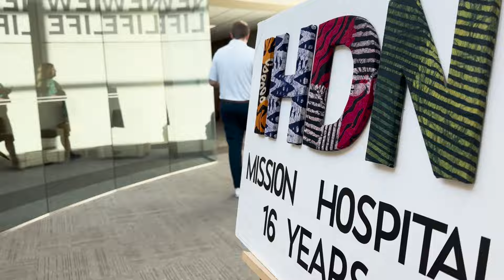IHDN Banquet 2024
A night celebrating the ministry of the International Health and Development Network (IHDN) in Ghana. God is continuing to bless the efforts and work of so many supporters.